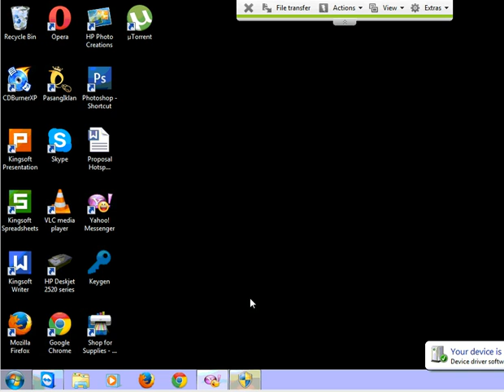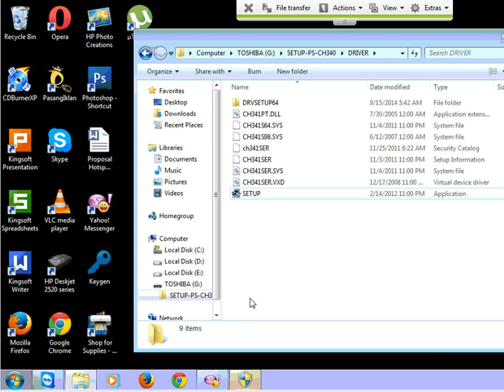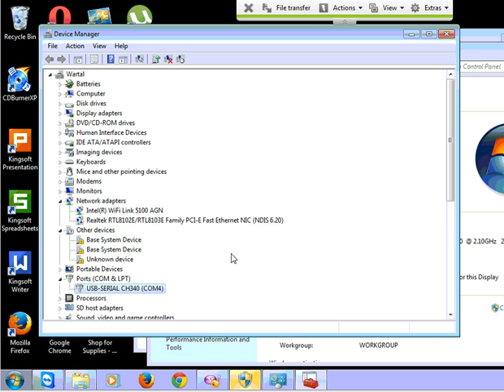Cara Install Driver Ch340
Berikut adalah salah satu cara untuk menginstall driver CH340. Jika anda menggunakan Arduino Uno Versi Clone. dengan IC Ch340. maka video ini bisa membantu anda